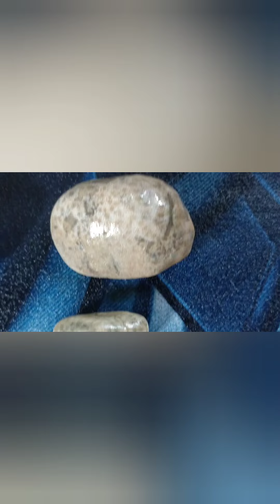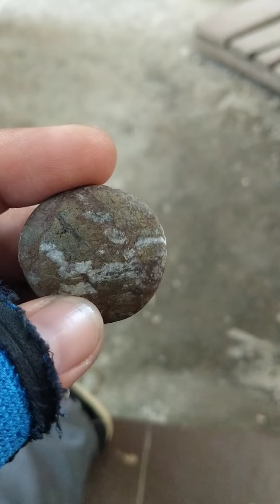ANTINGERO HUNTER I MGA MUTYA ANG TUNAY PINAGKALOOB NI INANG KALIKASAN.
mga mutya na tunay pinagkaloob ni inang kalikasan mapalad ang maka kuha ng ganito karami
GOD BLESSED 🙏🙏🙏